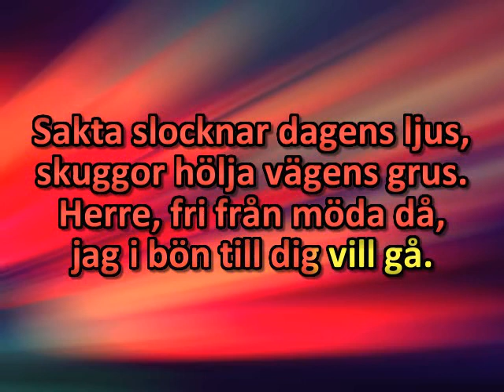Sakta slocknar dagens ljus